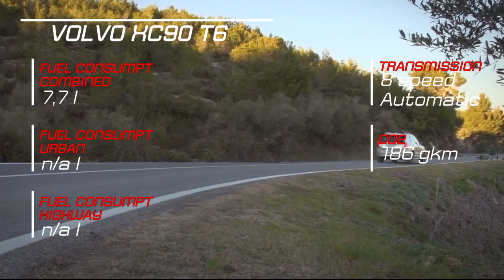2018 BMW X5 vs 2018 Mercedes GLE vs 2019 Porsche Cayenne vs 2018 Volvo XC90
2018 BMW X5 vs 2018 Mercedes GLE vs 2019 Porsche Cayenne vs 2018 Volvo XC90

Official Soundtrack / Music by Hans Zimmer & Tom Holkenborg a.k.a JUNKIE XL Description Inspiration: By Ender Güney